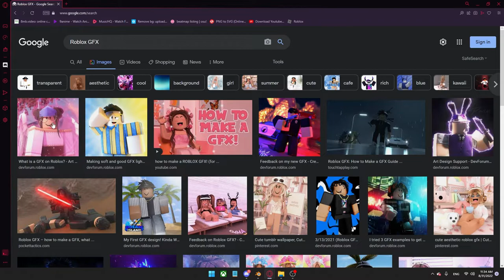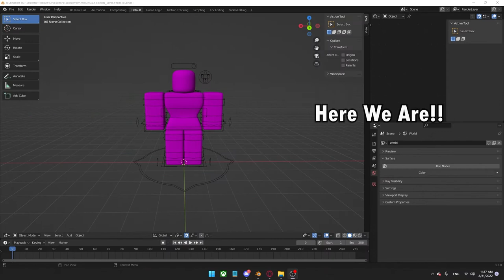Roblox GFX: Hourglass Rig/Girl Torso Download